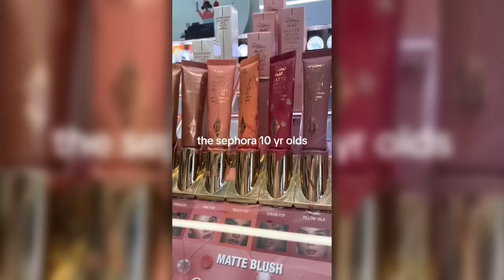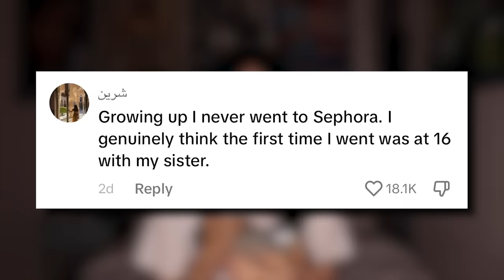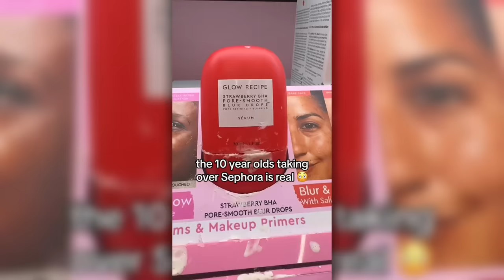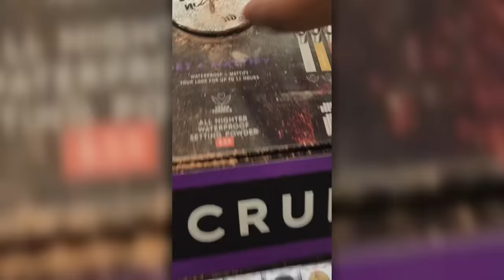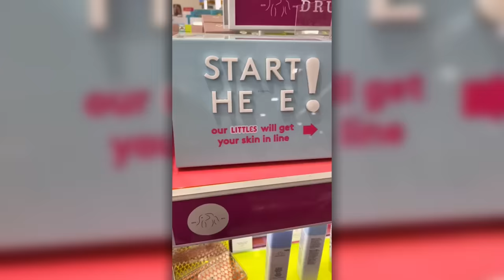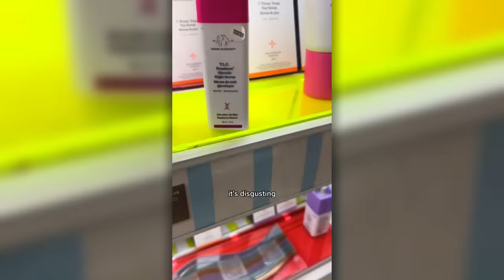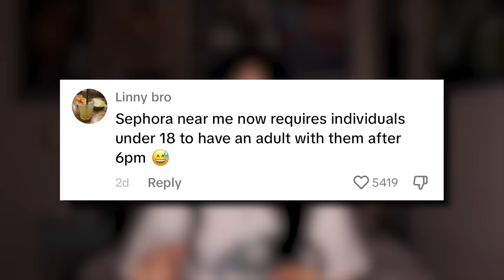The 'Sephora Kids' Need To Be STOPPED...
The solution? Stop giving kids phones. Stop letting them have TikTok and Instagram Reels. Bring back stores that are FOR CHILDREN so this DOESN'T HAPPEN.